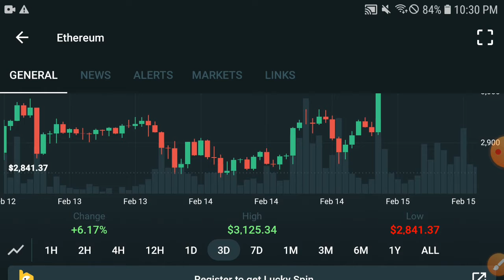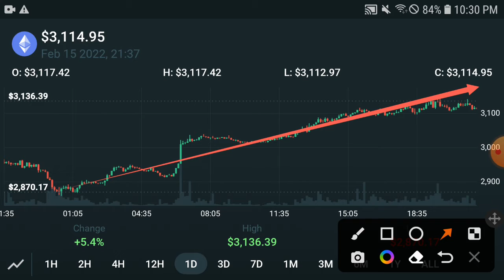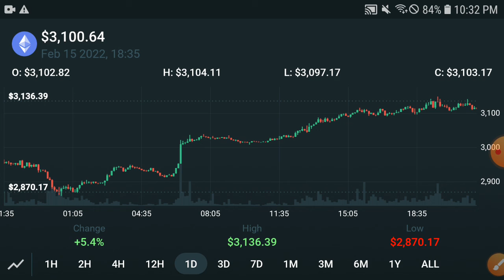Ethereum WIL PUMP! || Ethereum Price Prediction! Eth Today Update